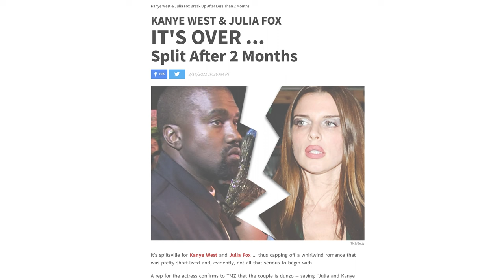Why is Julia Fox so pretty? A Plastic Surgeons Breakdown | Wave Plastic Surgery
Julia Fox is in the spotlight right now!

The 32- Year old actress is in the news after her recent breakup with Musical Artist, Kanye West. After months of being compared to Kim Kardashian, we think it's only fair that she gets her own breakdown and be seen as the beautiful woman that she is!

Watch as Plastic Surgeon Dr. Peter Lee breaks down the unique facial structure of Hollywood's most popular unknown celebrity in this version of Celebrity Breakdown!

Or please visit one of our 5 California locations!
- Los Angeles
- Costa Mesa
- Rowland Heights
- Arcadia
- San Francisco

ABOUT US:
Wave Plastic Surgery & Aesthetic Laser Center provides a luxurious environment for patients desiring outstanding outpatient surgery services in the Los Angeles, Orange County, Inland Empire, and San Francisco areas. We strive to provide cutting-edge and state-of-the-art technology and services for our patients in the field of aesthetic and plastic surgery, which also includes reconstructive surgery, injectables, and laser treatments.